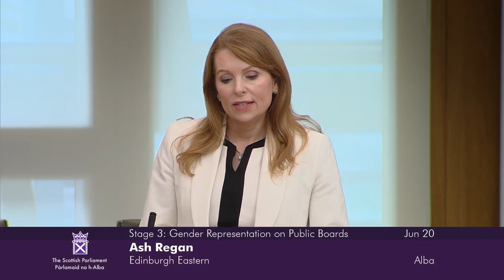Stage 3 Proceedings: Gender Representation on Public Boards (Amendment) (Scotland) Bill - 20 June 20